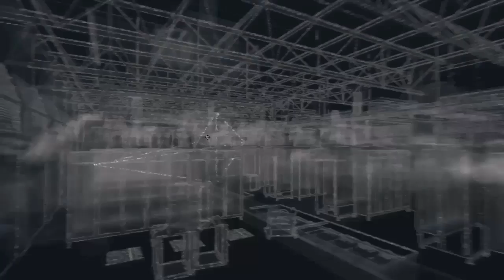DETOUR PAWNEE!! Road to Watch Dogs 2 (JG) Walkthrough Episode 9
We're taking a detour at Pawnee this time, although a fixer makes a surprise appearance!
Here are some recommended playlists you should check out!

Batman Arkham Knight (Before I did commentary)

Stay up to date on incoming releases and news on my official media!